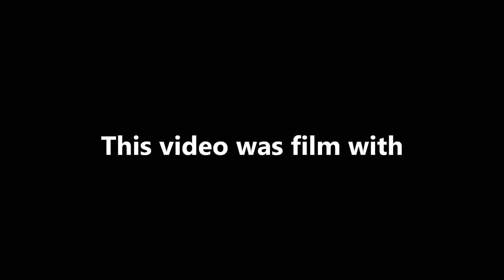NEW ROC 360 12 scale 17.5 A-main Trophy Race 2 19 2012